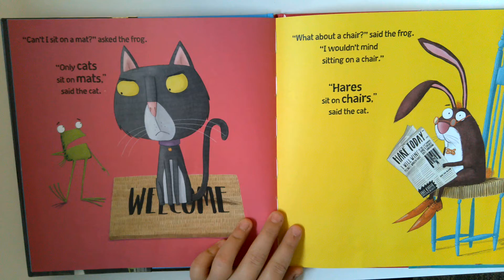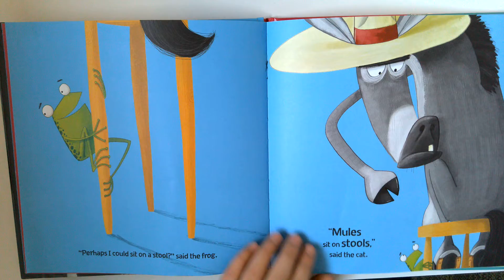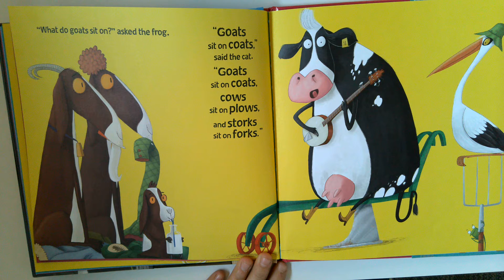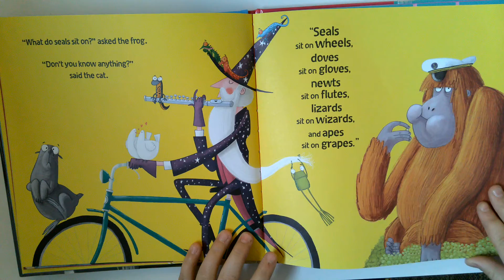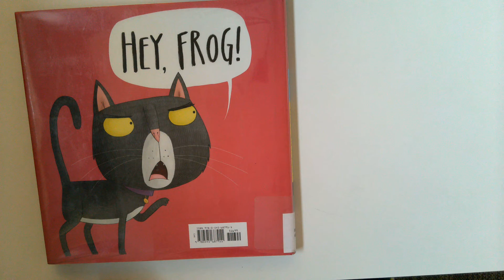Frog on a Log Read Aloud by Kes Grey and Jim Field